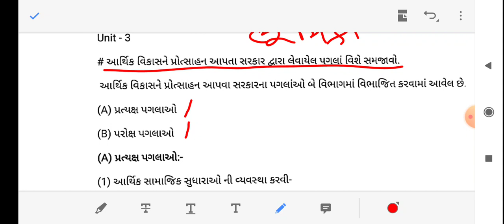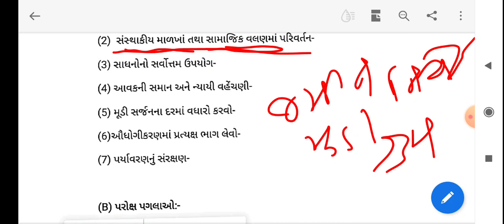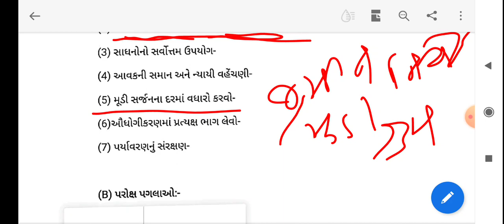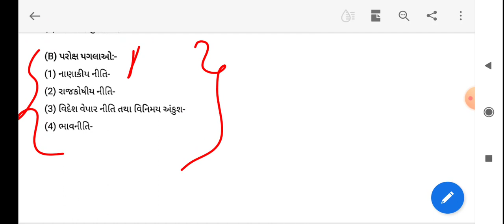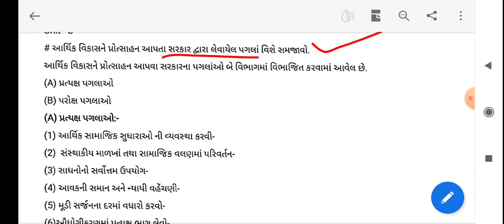T.Y.B.Com | Business Environment | Lecture-17 | Unit - 3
આર્થીક વિકાસ ના પ્રોત્સાહન માટે સરકાર દ્વારા લીધેલ પગલાં અથવા
આર્થીક વિકાસ ના પ્રોત્સાહન માટે સરકારની ભૂમિકા